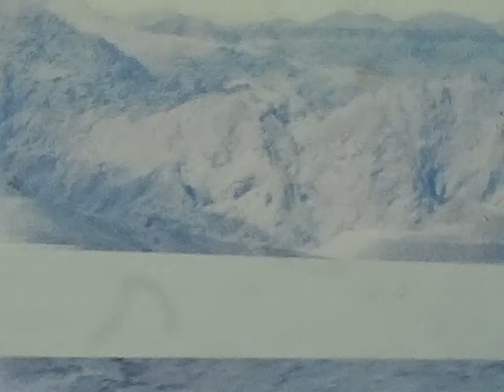Guy Strong 1964 Hoover Dam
Guy Strong Home Movie